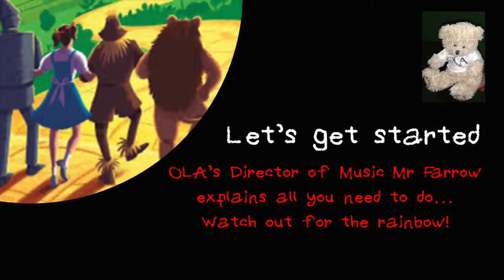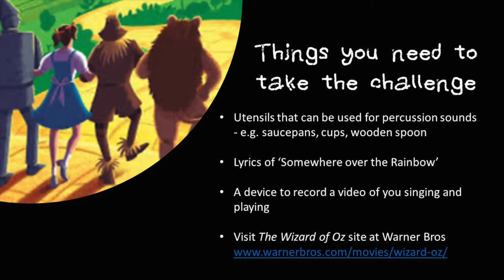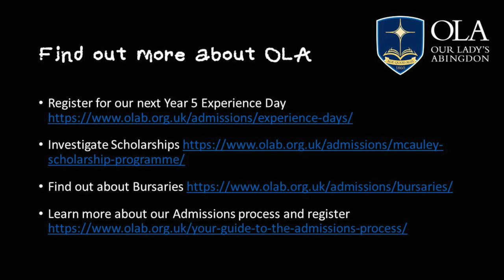The Wizard of Oz Music Challenge for Years 3-6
OLA Director of Music Mr Farrow introduces the Music challenge for our 2020 The Wizard of Oz challenges for primary school children in Years 3-6.